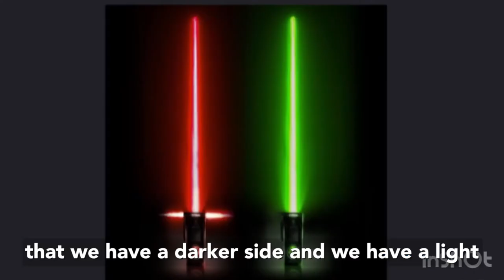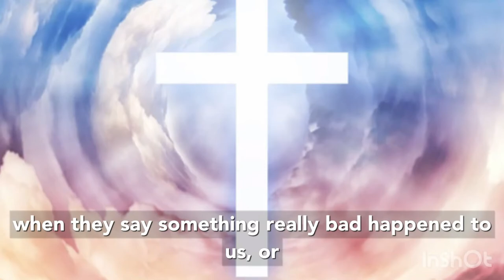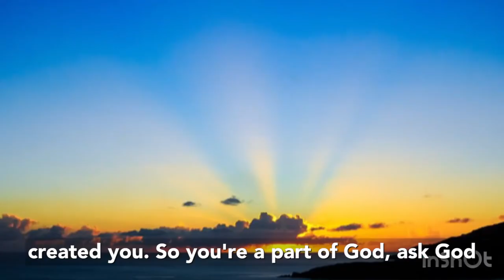Duality meaning in spirituality - from kryon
Duality meaning in spirituality - from kryon duality

This week, we talk about the book of Lee Carroll- Kryon, from the lightworker handbook related to duality.

I hope it will be useful to you all. Whenever you question who you are, believe in your own ability to become better because you are a creation of god.

May you all have a blessed week,
Jean :)
Special thanks to:

2. Sky: pixellaphoto, Free Stock
7. Light and dark side: Nvidia Corporation,
8. Ying yang: donkey hotey,
9. Music: rainy day, Ikson